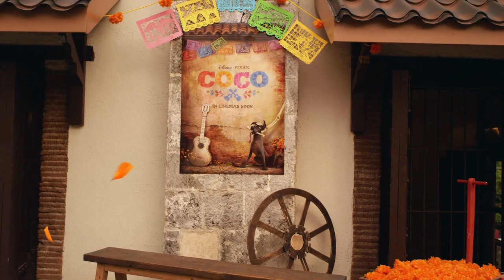DMC/COCO REMEMBER ME